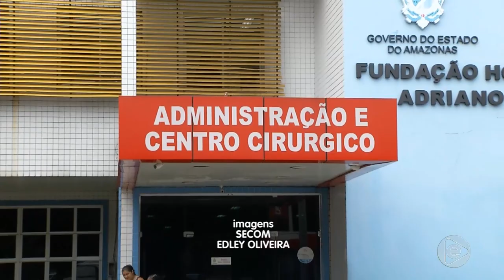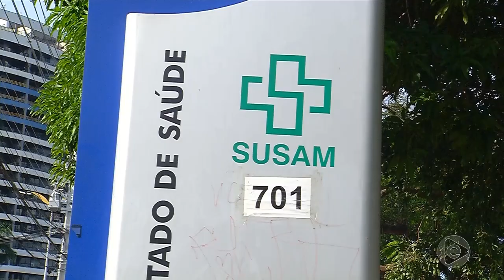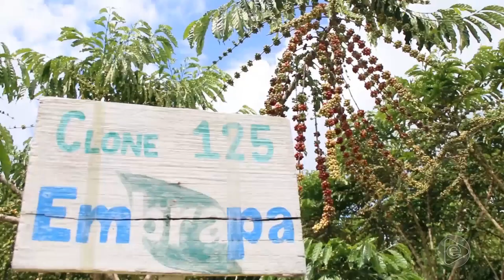6 Horas Notícias – 15 05 2019 02º Bloco